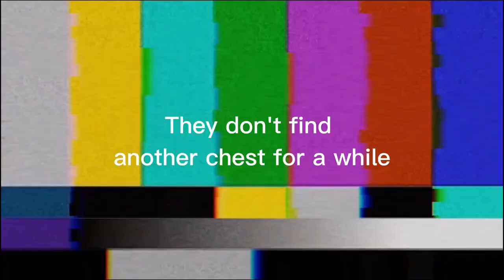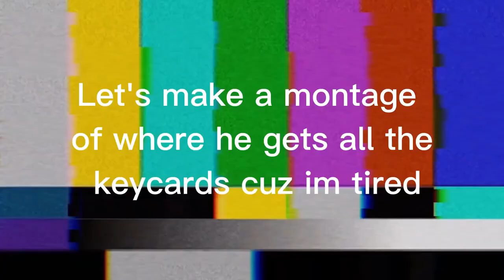Rec Room Studio Horror Games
Hey Guys! This is an archived video from my old "Rec Room" Only channel. It didn't spike as well as I thought it would so I deleted the channel.. Hope you enjoy the video tho!